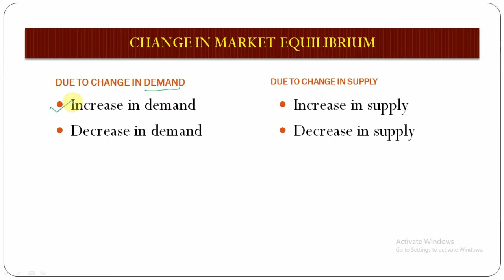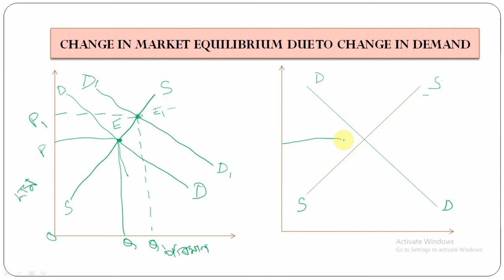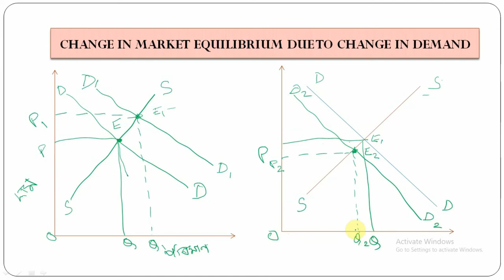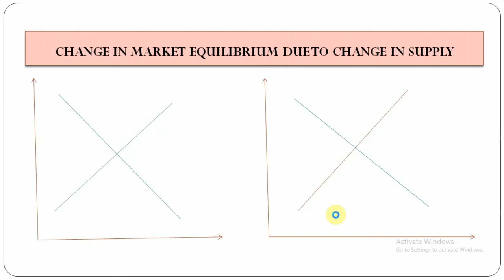CHANGE IN MARKET EQUILIBRIUM DUE TO CHANGE IN DEMAND AND CHANGE IN SUPPLY IN ASSAMESE| DIGICLASS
CHANGE IN MARKET EQUILIBRIUM DUE TO CHANGE IN DEMAND AND CHANGE IN SUPPLY IN ASSAMESE, BY DIGICLASS